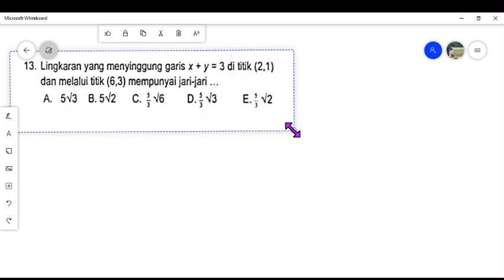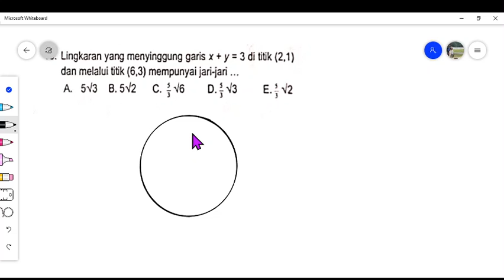HOTS, lingkaran diketahui satu titik sembarang yg dilalaui, dan satu titik singgung+PGS, cari r-nya